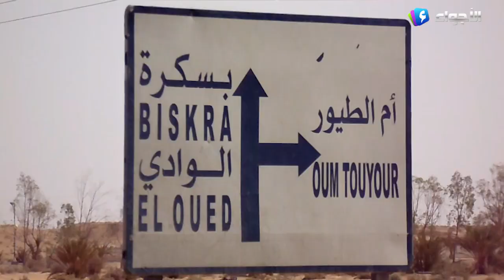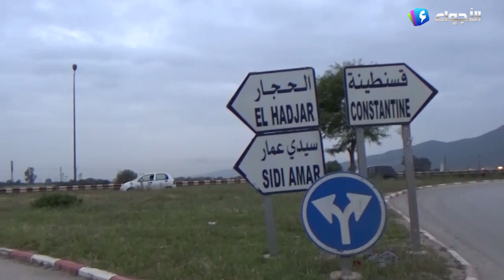النشرة المحلية 30 06 2022